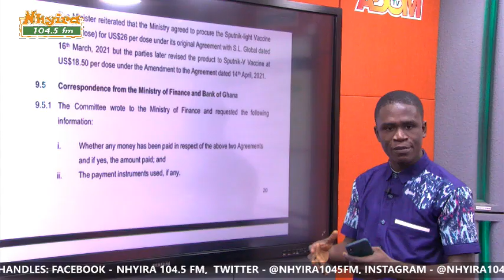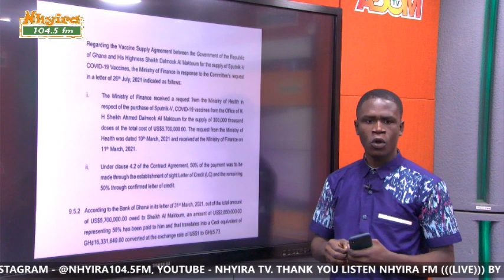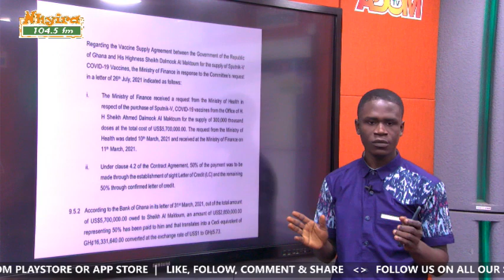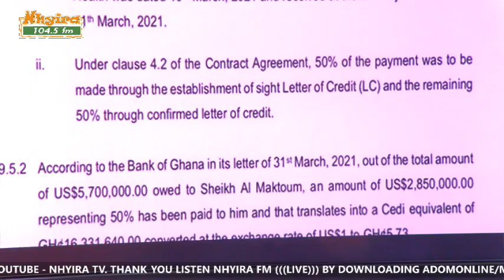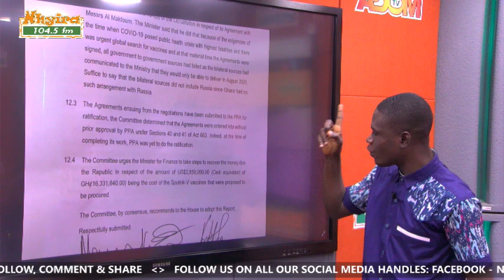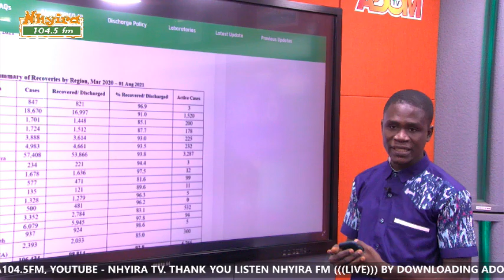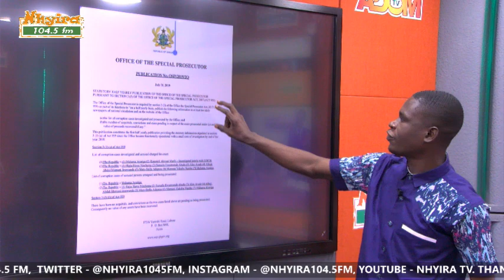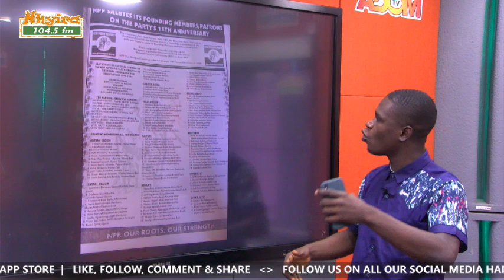FACT CHECKING BY EUGENE OSEI-TUTU ON KUKURANTUMI 7-8-21